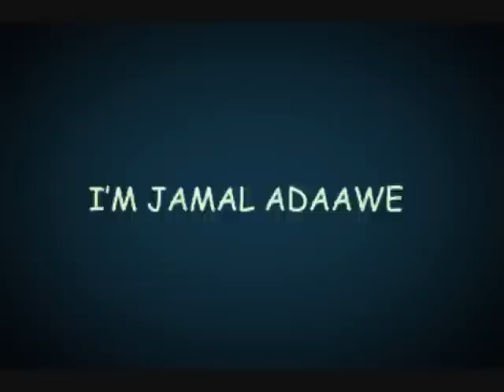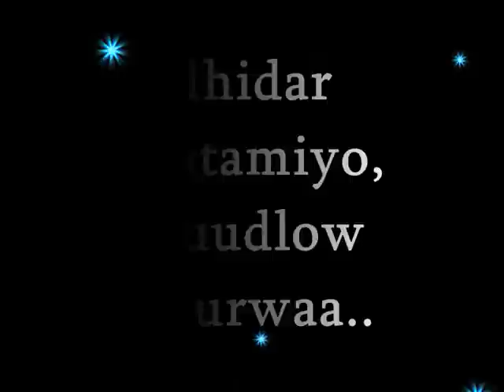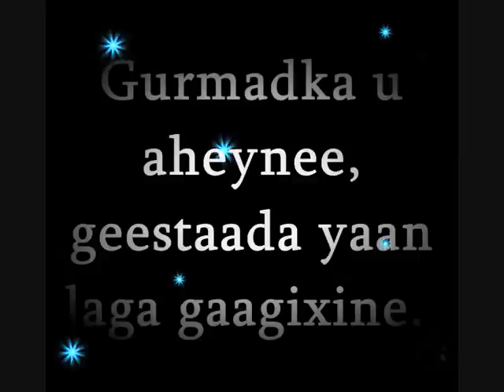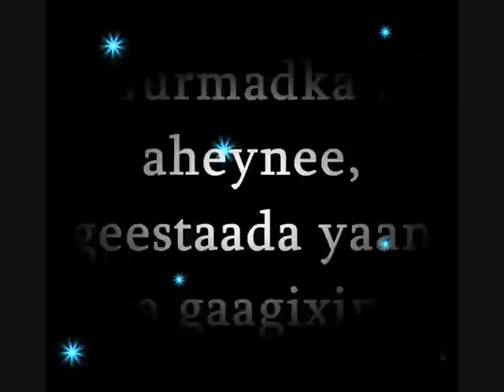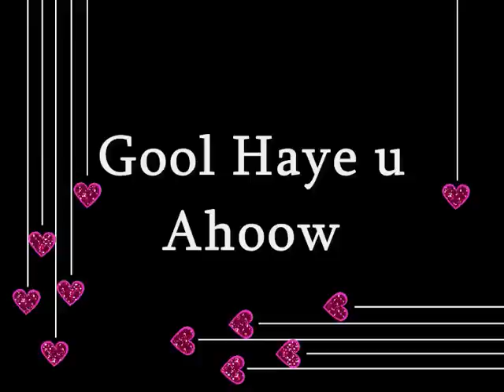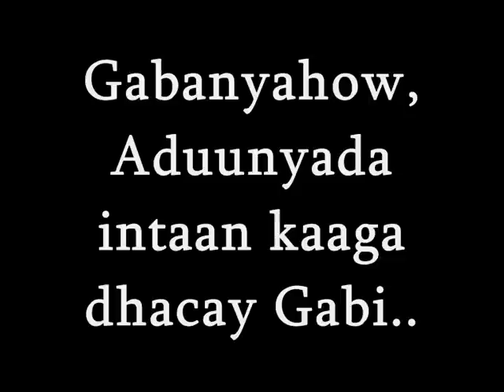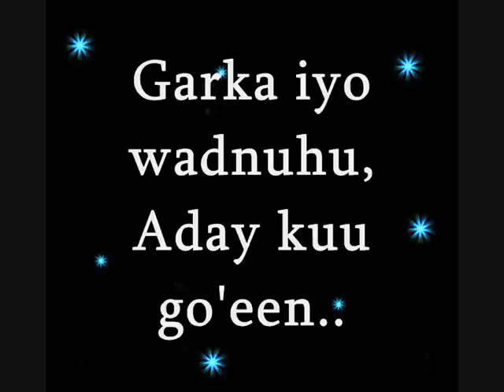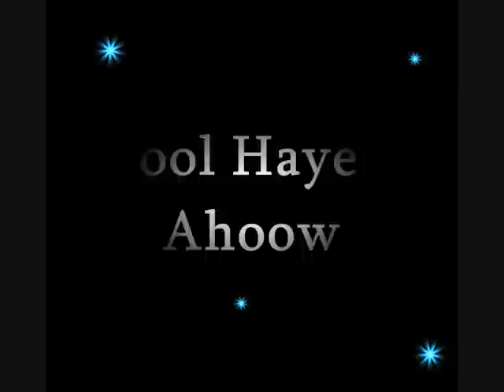Mustafe Dafle & Istaahil Dheeman - Gool Haye u Ahoow with lyrics 2011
Hees cusub ay wada qaadayaan Mustafe Dafle iyo Istaahil Dheeman... 2011 Waxaa Sameeyay Heesta Ubax Assad, waxaa Laxanka iyo music leh Mustafe Dafle.. Somali songs heeso Best somali song. forever.